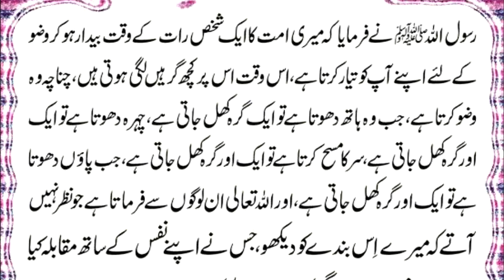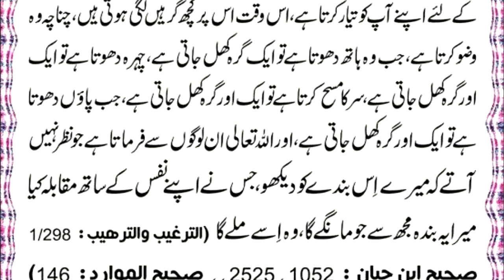Jo Manga ga wo Mily ga | HAZRAT MUHAMMAD SAW ka Farman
.Jo nga ga wo Mily ga | HAZRAT MUHAMMAD SAW ka Farman